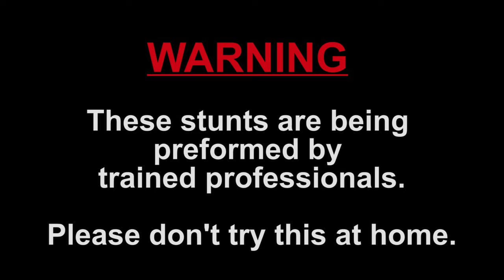3/4 fresca chug (very sad ending posted later)